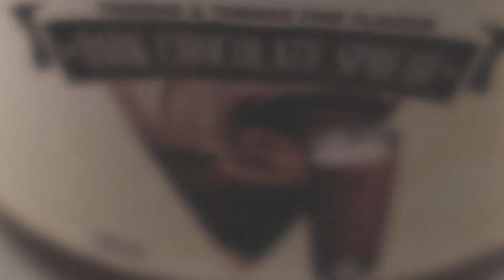Planting Seeds 2018